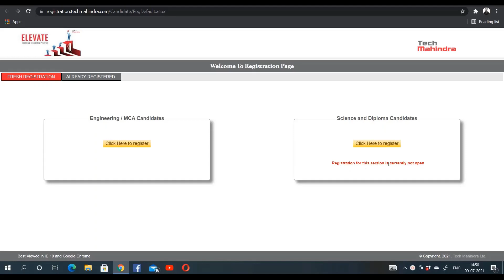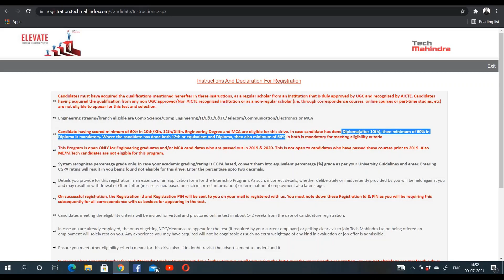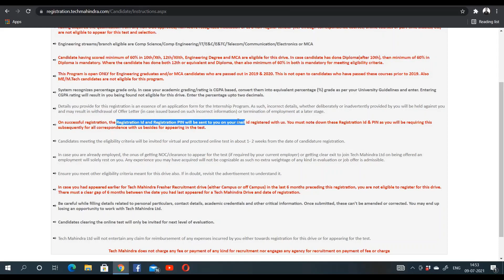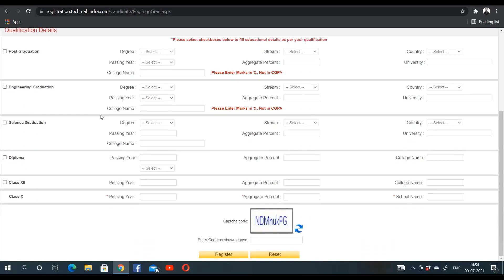Tech Mahindra is hiring B.E/B.Tech/MCA graduates| Batch - 2019/2020| Off Campus Jobs| SOP Academy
internship
freshers hiring
Hiring freshers
summer internship
off campus
Sharechat hiring 2021
internship 2021
freshers jobs
off campus drive for 2021 batch freshers
fresher jobs